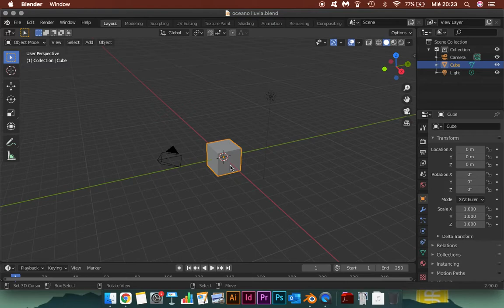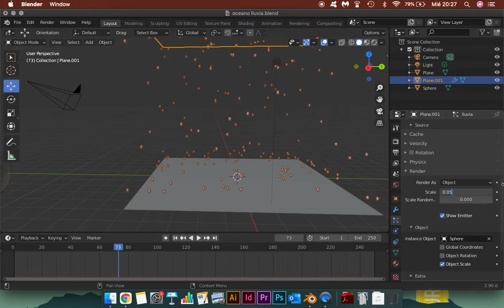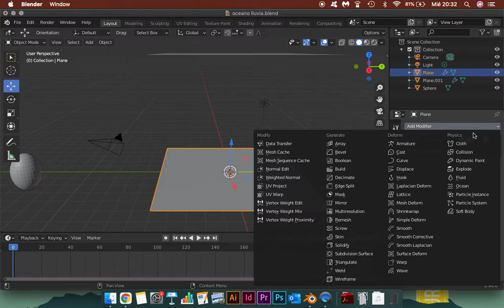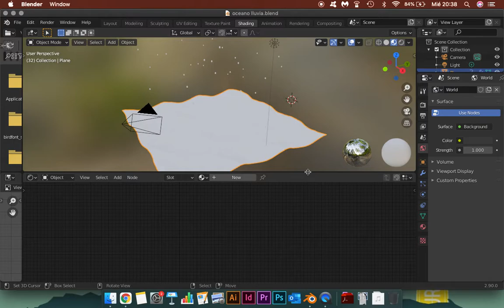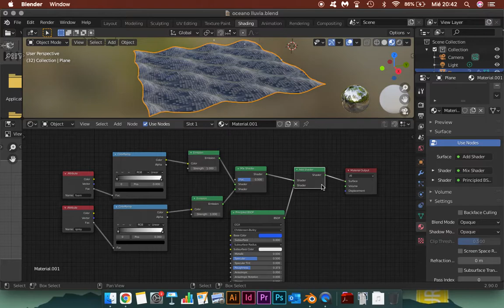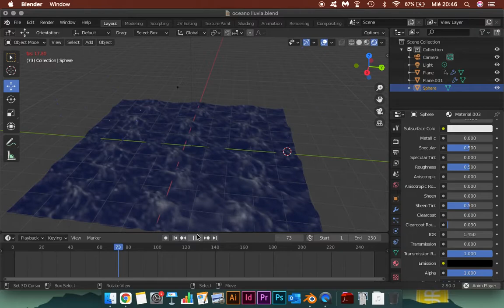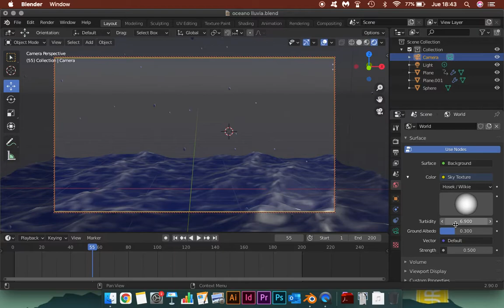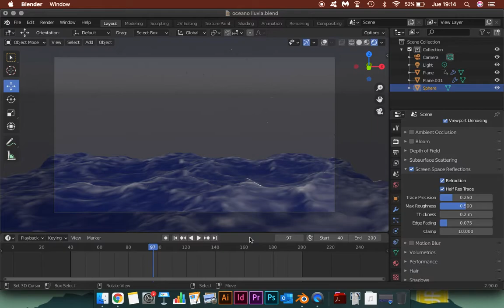Animar océano y lluvia (ocean modifier and particle system) - Blender